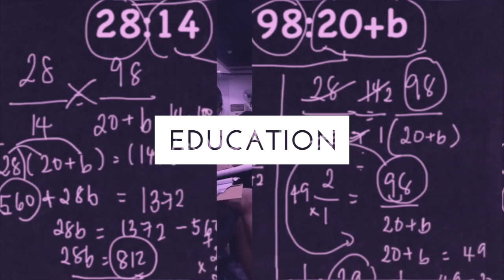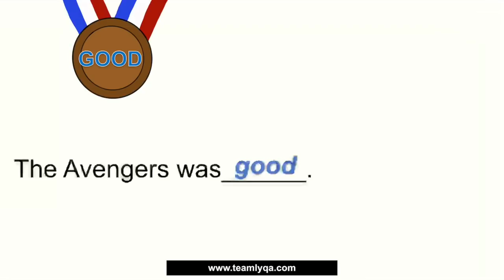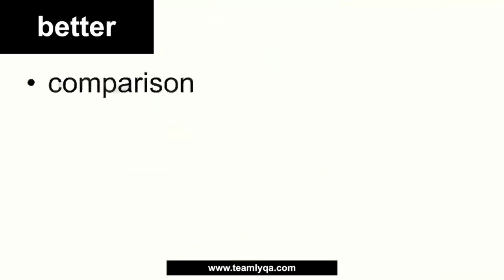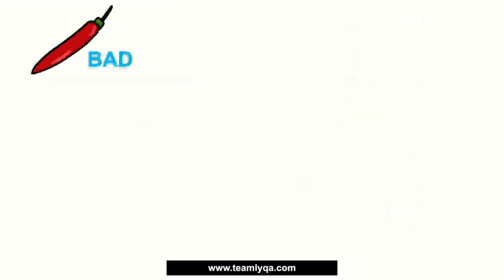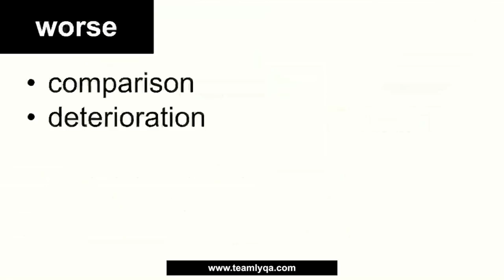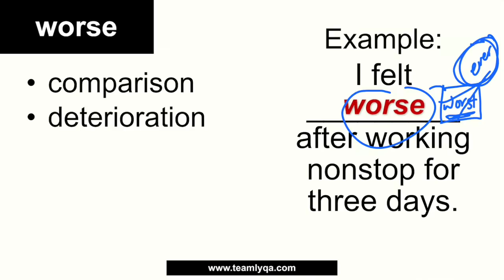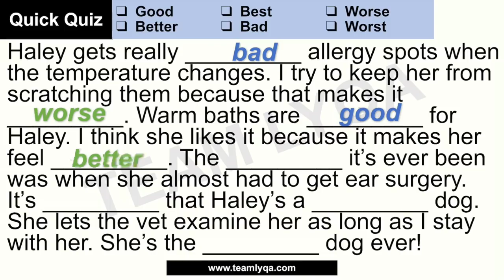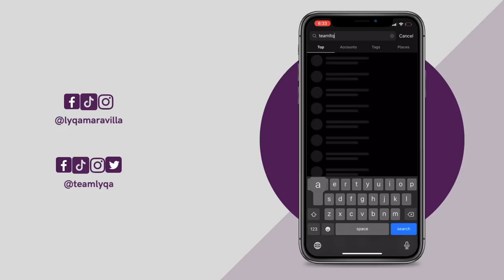Good, Better, Best, Bad, Worse, Worst - Comparatives and Superlatives Part 4 | English Grammar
Good, Better, or Best? Bad, Worse, or Worst?
Let's talk about them in this new WordyWednesdays video.

Happy learning!